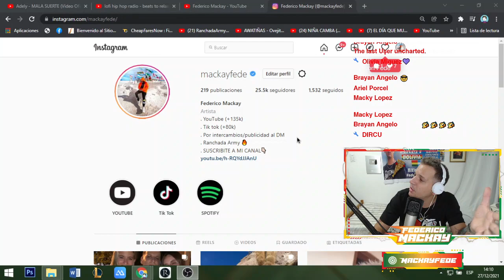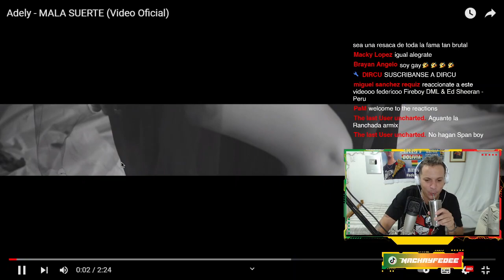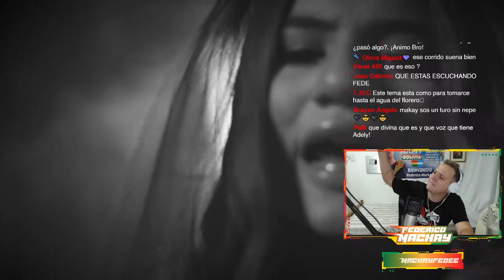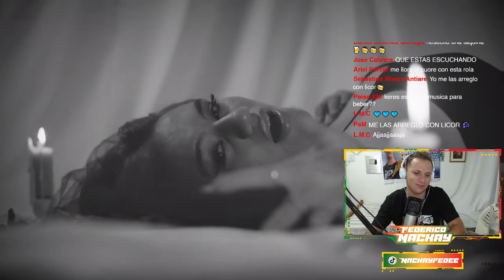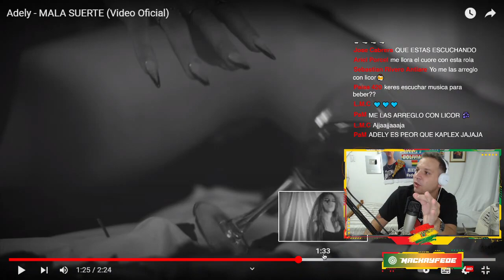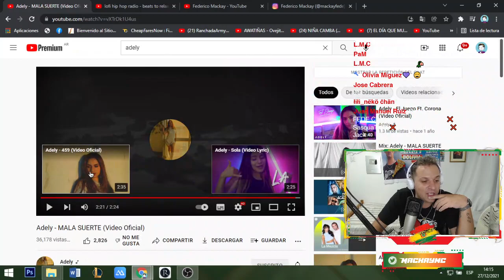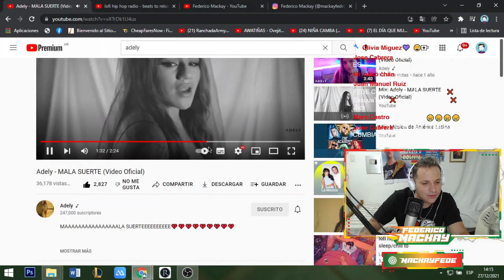REACCION Adely - MALA SUERTE 💔 ¡PERO QUE ESTILAZO! MADE IN BOLIVIA! 🇧🇴